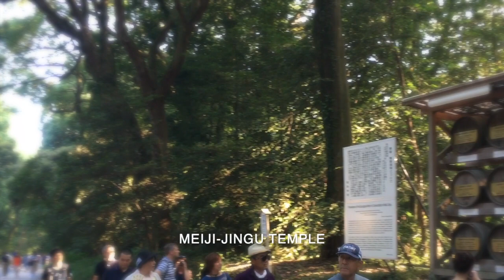VLOG JAPAN I TOKYO